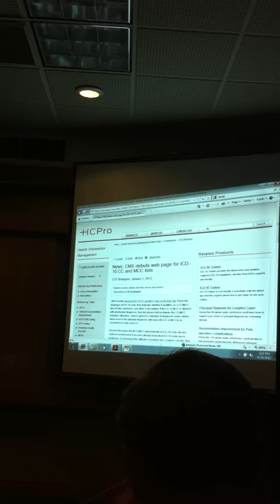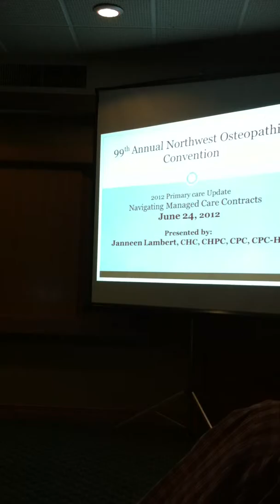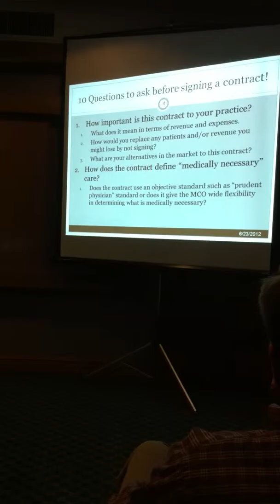JUNE 24,2012 DAD I PHONE 033